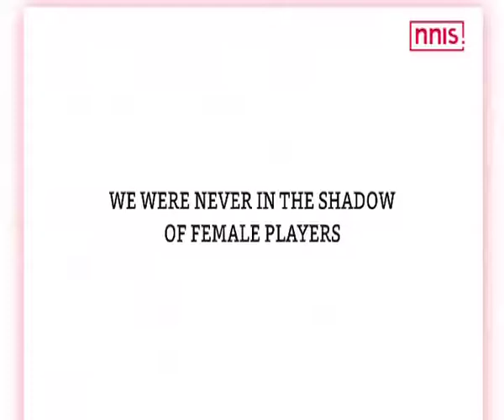Getting Injured Before The Olympics Was A Big Blow Kashyap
Parupalli Kashyap was confident of carrying forward his Commonwealth Games form from Glasgow to the 2016 Rio Olympics. However, right before the Games, a calf injury derailed his preparation and shattered his dreams to play in the Olympics.
NNIS speaks to the Indin shuttler on his injury and how he believes Indian male players are no more in the shadow of the celebrated female players.